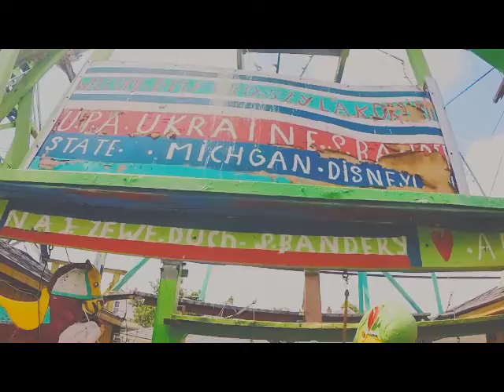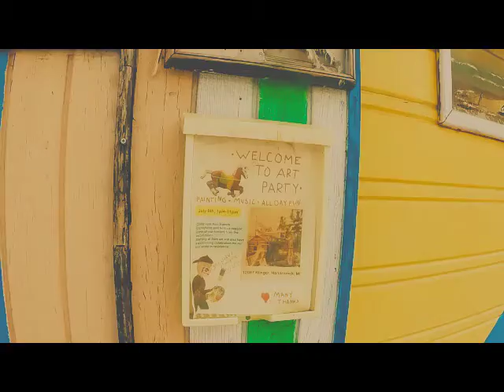Hamtramck Disneyland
Video clips of Hamtramck Disneyland, after the artist moved out- the stuff is still there but I think it is more sparse now, some things look looted or removed.